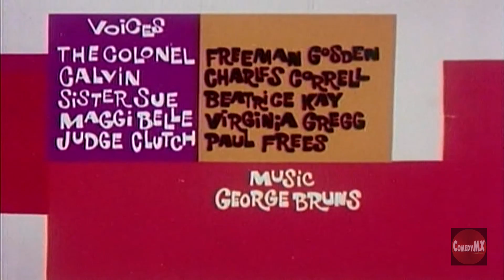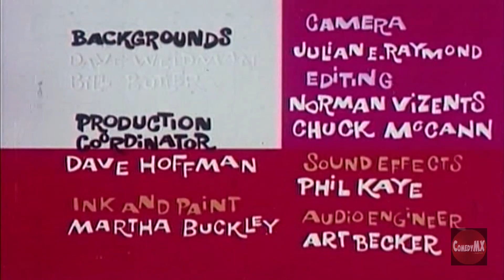Television Job - Calvin and Colonel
Calvin and Colonel gets a job picking up television sets and delivering them to the repairman. Things go wrong when they pick up a wrong television set and break it.

1961 Cartoon show about mis-adventures of Colonel Montgomery J. Klaxon (a cool fox), and Calvin Burnside (a dim witted bear). Oliver always makes mischief, he is also a lawyer. Created by Charles Correll and Freeman F. Gosden, who also created Amos and Andy for the radio and TV.

► About
Cartoons! Cartoons! Cartoons! You grew up loving them in theaters and on Television. Rekindle your love for Betty Boop, Felix the Cat, Bugs Bunny, Popeye, Superman and all their animated friends every day at 8thManDVD.com. The laughter never stops on ComedyMX channels!